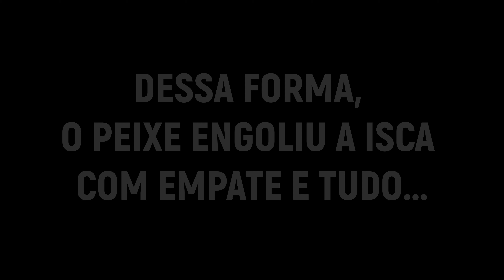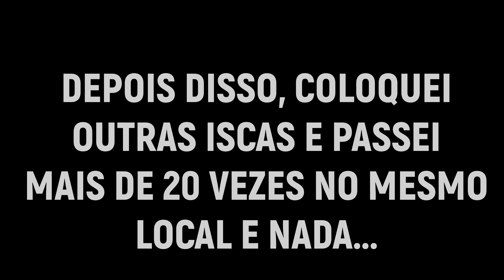PEIXE GRANDE... NÃO ACREDITO QUE PERDI ESSE PEIXE!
Essa pescaria foi realizada em alto mar, à 28 km da costa. Bateu um peixe monstruoso na minha vara que pocou tudo. O peixe bateu tão forte, que engoliu a isca e cortou para cima do empate. O peixe era tão grande, que engoliu uma isca de 20 m com um empate de 40 cm. Não acredito que perdi esse peixe monstruoso. Fiquei puto!
Visite o canal e aprecie belas pescarias e alta adrenalina entrando e saindo na boca da barra.. abaixo alguns links:
Acesse o canal e curta essa emoção!